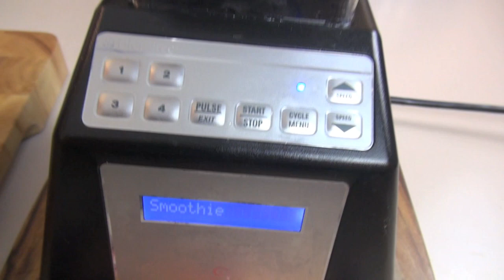CHOCOLATE HONEYCOMB SMOOTHIE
Ingredients:

2 king size chocolate honeycomb bars (cadbury crunchie)
1 1/2 cups vanilla ice cream
1/4 cup chocolate syrup
3 cups milk
whipped cream and crushed honeycomb to serve

~ Nicko